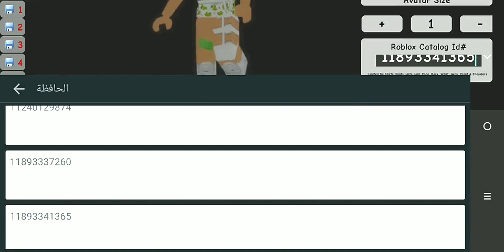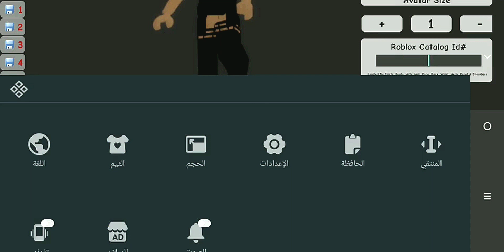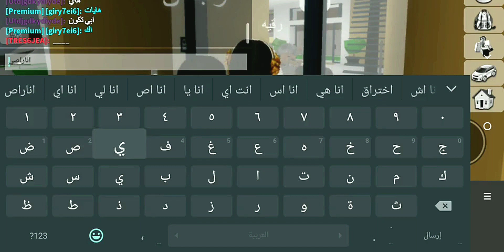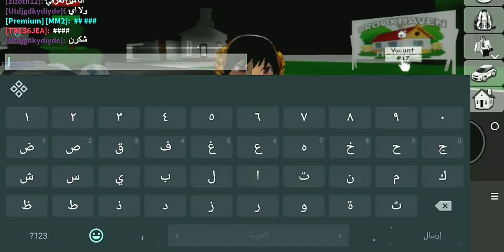سكن يور ام انيا في ماب البيوت | اكواد ملابس ماب البيوت Brookhaven roblox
Anya Forger | Spy x Family Wiki - Fandom